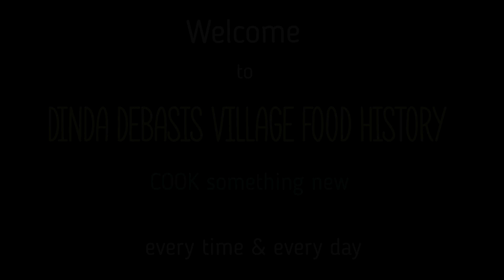Hilsa Fish and Prawn Curry and Bengali Food Recipe / Village Food Recipe for Guest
And hope you Like and Enjoyed this video.